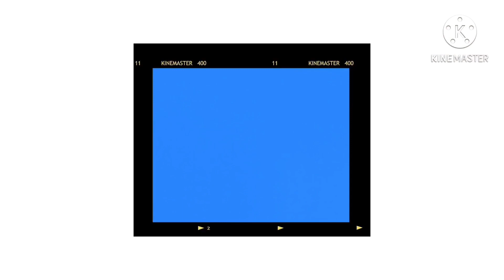NA TURN OVER NA ANG BAHAY |ELENA UNIT | EMPRESSA | Cha Aguilar Official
Lovelots
RodHeartCha